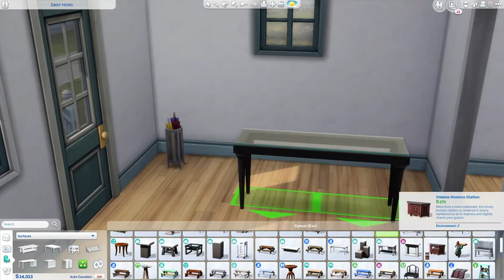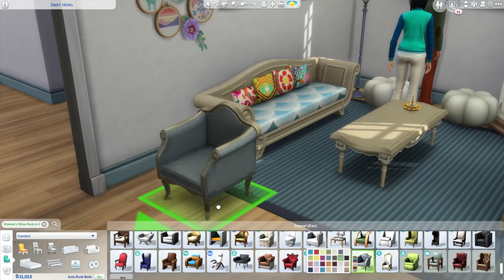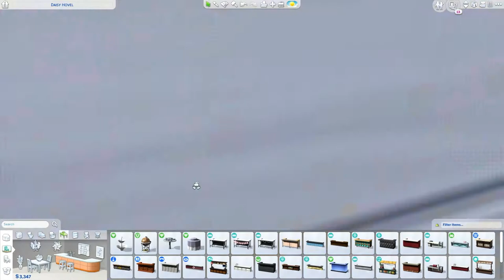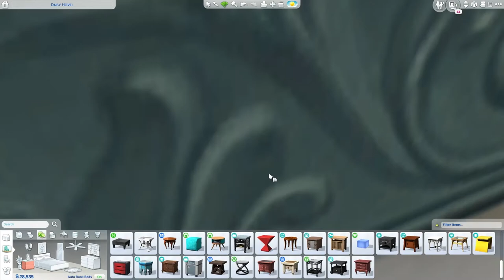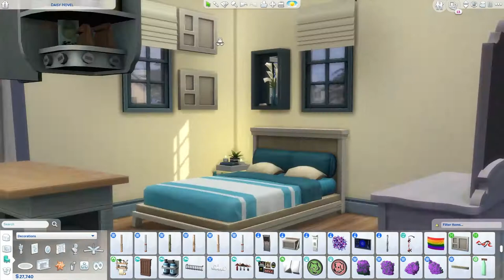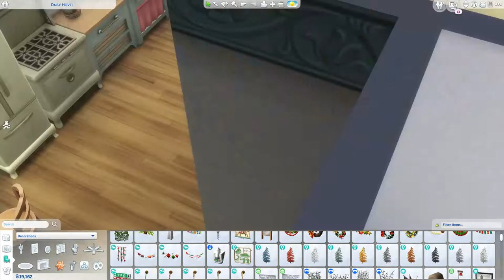Flipping Daisy Hovel Speed Build [NO CC]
My 1st home speed build.
The Sims 4 Base game Daisy Hovel lot in Willow Creek  is nice, but let's flip it on it's head and show it some love! I reworked the layout, added outdoor seating and a back patio.